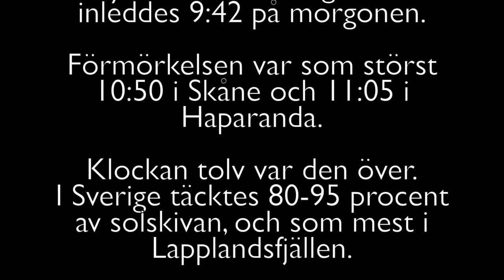Sun Eclipse Sweden 20 Mars 2015 (Solförmörkelse Kungälv)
Solförmörkelse i Kungälv Sverige 20 Mars 2015.